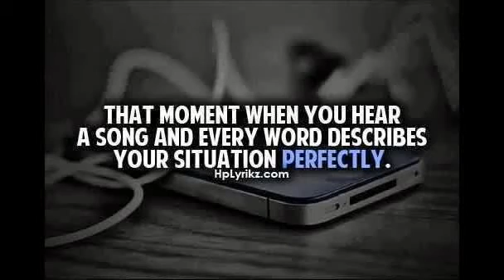Homeward Bound. Season 2 episode 2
Ally -- Cat, can you please stop sobbing and tell me the full story?

Cat -- (Stops sobbing and tells Ally.) My husband abuses me every night and the kids have to watch.

Ally -- Cat, are you physically okay?

Cat -- No, I'm so tired because I'm afraid to sleep in case he abuses me in my sleep or does something to the kids.

Ally -- Emotionally? I'm guessing no.

Cat -- (Nods.)

Ally -- Where are the kids?

Cat -- I left them with my mother.

Ally -- Cat, I'm going to get Austin to take you to the hospital while I set up a spare room for you and the kids and contact my friends in New York. Okay?

Cat -- Okay. What about the kids?

Ally -- I go and get them, okay? I'll be right back. (Goes into the kitchen and grabs her keys.)

Austin -- Where are you going?

Ally -- (Sighs and explains to him.)

Austin -- Crap.

Ally -- I know.

Austin -- Ally, contact your friends in New York and tell them to kick his ass.

Ally -- (Smiles and pulls her phone out.)

Austin -- (Starts cleaning up)

Ally -- Ryan? It's Ally.

Ryan -- Oh. Hi

Ally -- Are you guys busy?

Ryan -- No. Hang on.

Ally -- (Hears shouting and then silence.) Ryan?

Charlie -- What's up?

Ally -- Ummm, Charlie? Where's Ryan?

Charlie -- He's silencing Jasmine and Ben.

Ally -- (Rolls her eyes.) Anyway, could you guys possibly do a favour for me?

Charlie -- What kind of favour?

Ally -- You know Cat's husband?

Charlie -- The crazy red head?

Ally -- She's not crazy. Well, maybe she is. I think she got dropped as a baby. And, yeah, that one. I need you to um, take care of him.

Charlie -- What, kill him?

Ally -- No, not kill him. He, um, abused Cat.

Charlie -- Oh, h**l to the no.

Ally -- H**l to the yes.

Charlie -- We will kick his ass for you. (Hangs up.)

Ally -- (Rolls her eyes and puts her phone away)

Austin -- Are they gonna kick his ass?

Ally -- Yup.

Austin -- YES!!

Ally -- (Gives him a look.)

Austin -- I go take Cat to the hospital. (Grabs his keys and leaves quickly.)

Ally -- (Smiles.)

~Later~

Austin -- (Gets back.) Ally?

Cat -- Stupid cream.

Austin -- Why is it stupid?

Cat -- It just is.

Austin -- (Smiles.) Ally?

Cat -- There's a note on the table.

Austin -- oh. (Reads the note.)

Dear Austin,

If you are reading this, then I guess you're back from the hospital with Cat. I've gone to pick the kids up from Cat's mum. Then I have to go the community centre for something, Trish didn't say. I'll be home soon.

Love from,

Ally XO

P.S. Cat's room is ready if you wanna show her. Oh, and there are pancakes in the kitchen for you. Okay, I'm officially done.

Austin -- (Laughs and runs to the kitchen.)

Cat -- (Sitting there, reading her cream.)

Austin -- PANCAKES!

 Cat -- (Rolls her eyes)

~At the community centre~

Ally -- (Walks in) Trish, what do you want? I've got quadruplets and they're screaming their heads off.

Trish -- Ally!

Ally -- What? Oh hi, Mr Smith. (You know, the MULDN agent from the up and coming graduates concert?)

Mr Smith -- Hello and how did you manage to have quadruplets since I saw you last year?

Ally -- (Smiles) They're not mine. I'm doing a favour for a friend by picking her kids up.

Mr Smith -- Oh. Anyway, I need a video of you in the in the recording studio. Do you think you can do that today?

Ally -- Um, sure. Can I make a phone call first?

Mr Smith -- Sure. I'll meet you in the studio. (Walks off)

Ally -- Trish, can you take Cat's kids for me?

Trish -- Fine. Come on kids, lets go and touch cool thingy's. (Walks off with the kids to the recording studio)

Sorry it's late, there was a problem with my internet and I finally got it kinda fixed. Tbc!